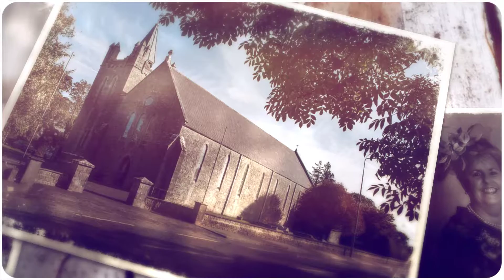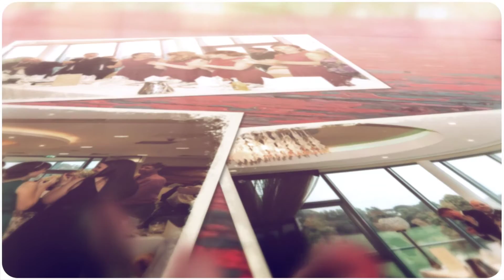Weddings Glasson Country Hotel Athlone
Maria and Donagh's wedding in Glasson Country House Hotel Athlone